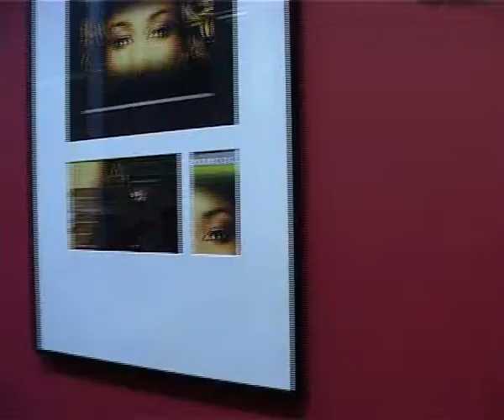DAD- Digital & Direct- video editing berkshire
This video was made in conjuction with In2vista. DAD- Digital and Direct are a top marketing company in London and this video was designed to attract the right calibre of person to work for them.